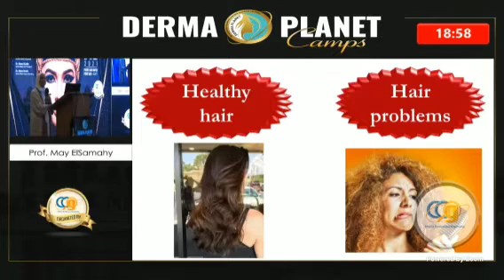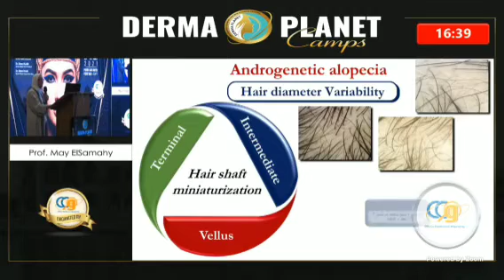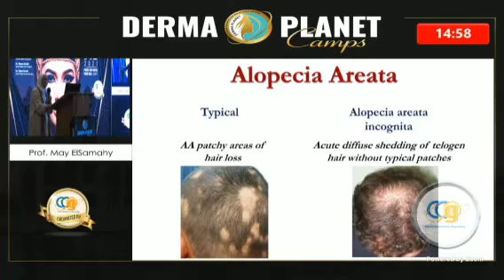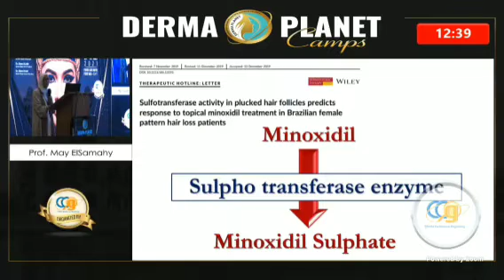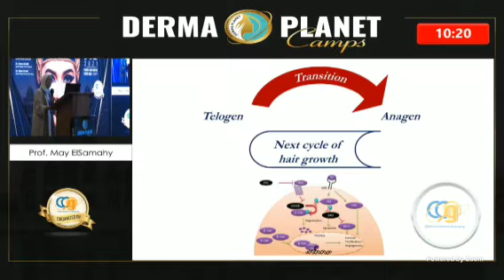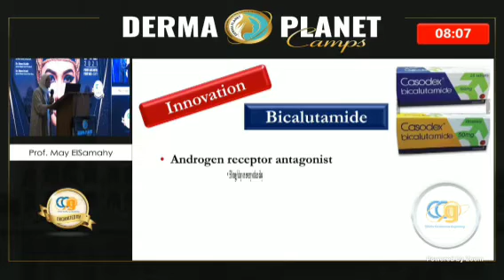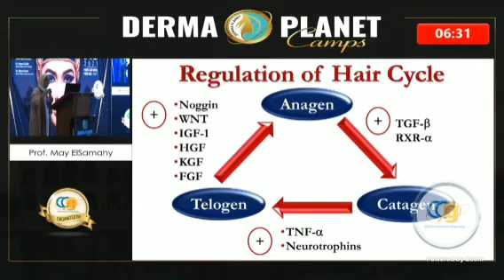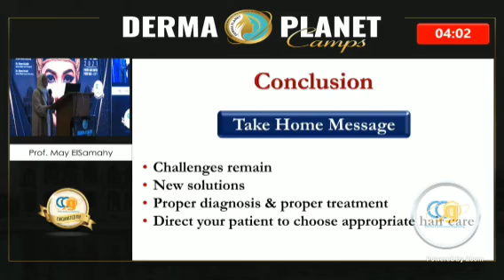Hair loss ; challenges & innovations by Dr May El Samahy